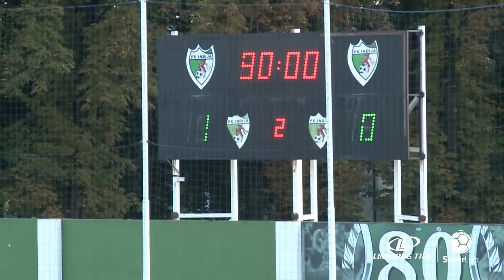Linglong Tire Super liga 2020/21 - 4.Kolo: INĐIJA – NAPREDAK 1:0 (1:0)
Linglong Tire Super liga Srbije - 4.Kolo: INĐIJA – NAPREDAK 1:0 (1:0)
Strelac: Milijan Ilić (pen.) 25'